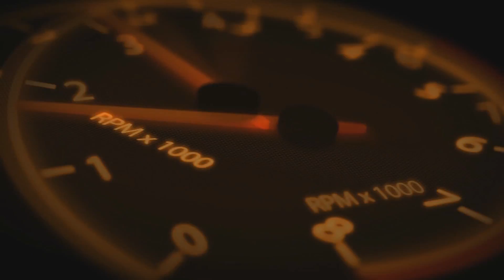War Thunder # Legion Pantera